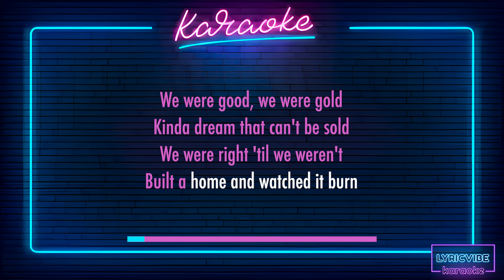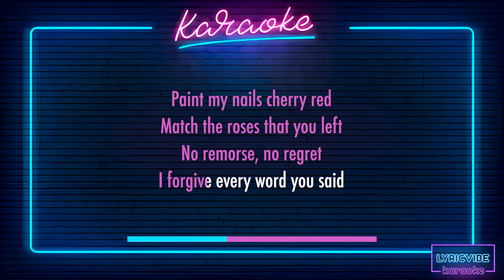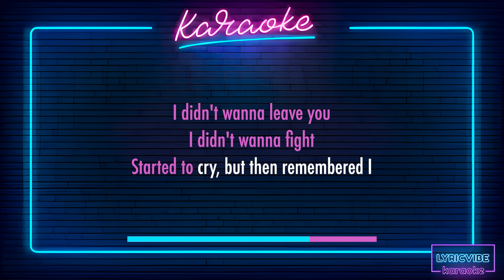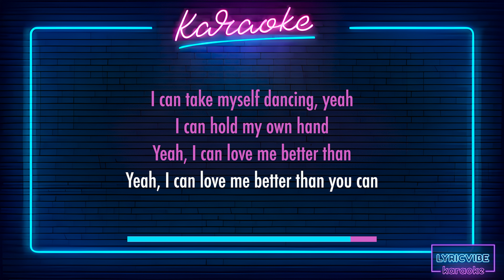Miley Cyrus - Flowers - Karaoke with Lyrics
Experience the magic of Miley Cyrus with this stunning karaoke version of "Flowers." 🌸🎤 Sing your heart out to this beautiful track and let your voice bloom like never before! 🌟 This karaoke video features synchronized lyrics, making it easier than ever to follow along and showcase your vocal talent. 🎶 Whether you're a Miley fan or simply love singing karaoke, this is a must-watch video for you. 🌟 It's time to unleash your inner superstar and let your voice shine like a bouquet of colorful flowers. 🌺🌼 Don't miss out on the chance to be part of this vibrant karaoke journey! 🎉🎵